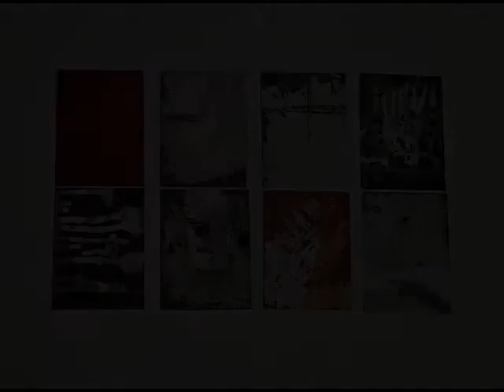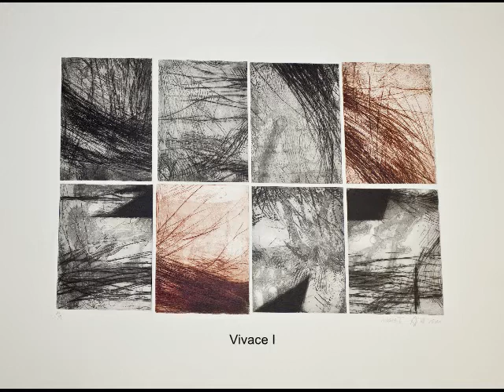Radierungen von Angelika Ruckdeschel